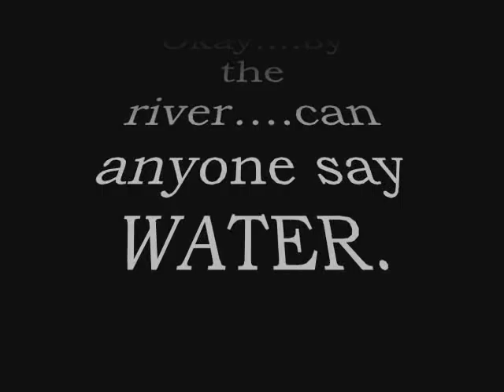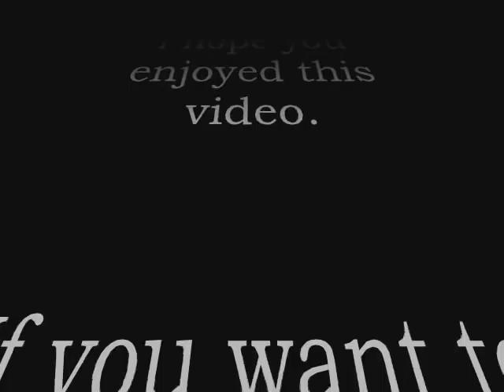RC4WD Timberwolf Chassis Second Run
Here is the second run of the new Timberwolf chassis from RC4WD.